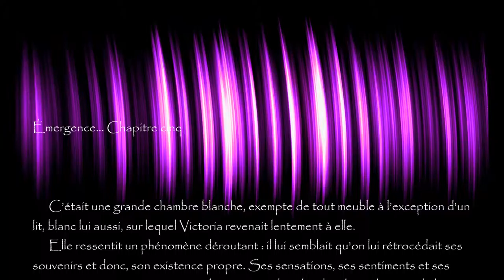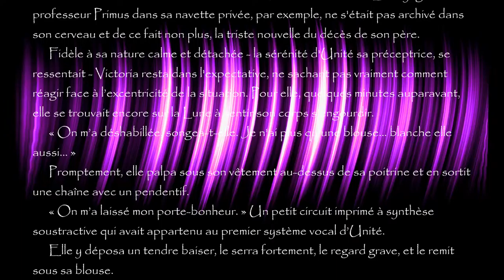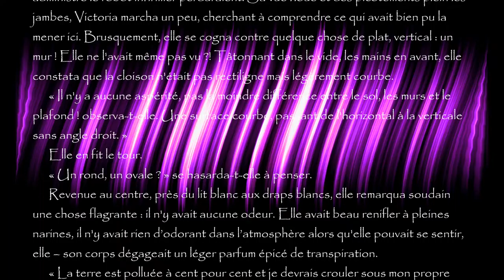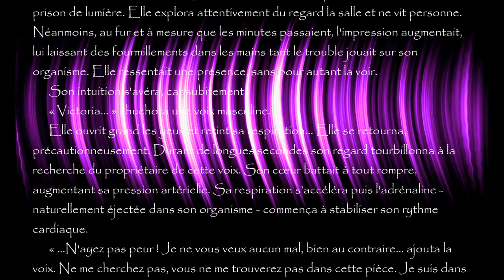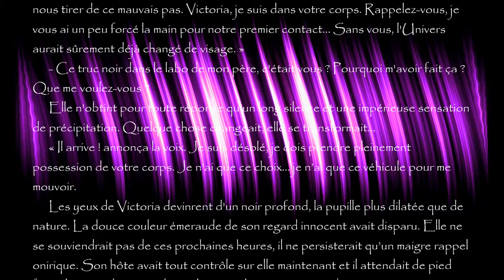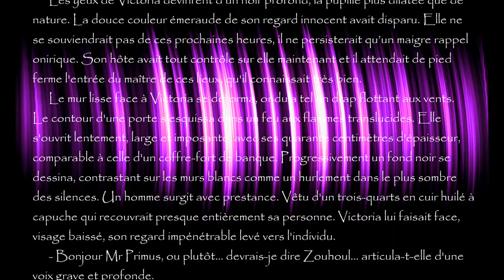Lumière Noire I, la conscience des atomes... chapitre 5, "Emergence"